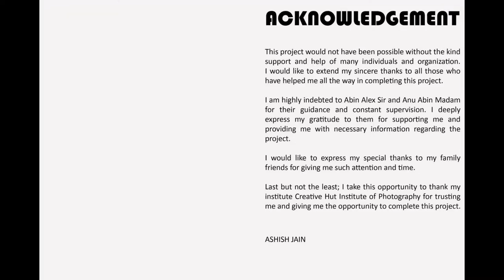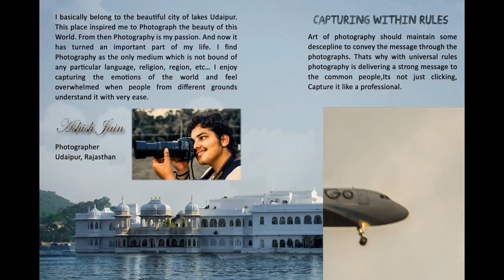Most unbelievable Concept Photos by Ashish Jain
Ashish Jain from Rajasthan had completed Professional Diploma in Photography Course at the 7th Batch in Creative Hut Institute of Photography